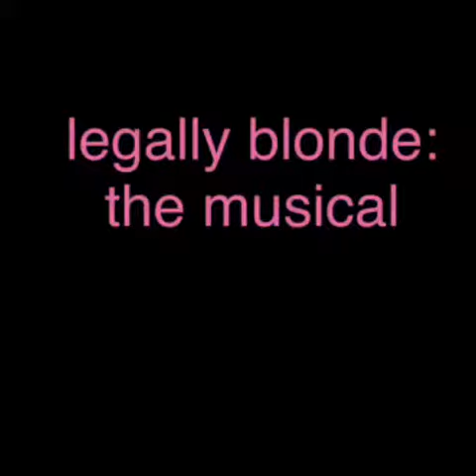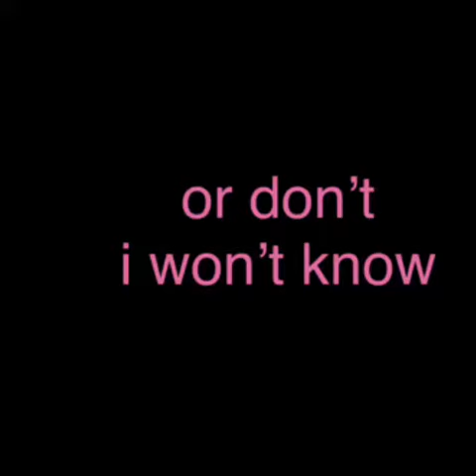legally blonde: the musical | vine compilation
“legally blonde: the musical” by heather hach, laurence o’keefe, and nell bamjamin